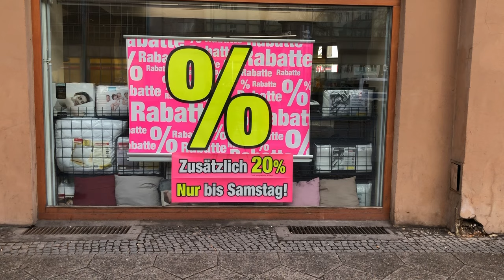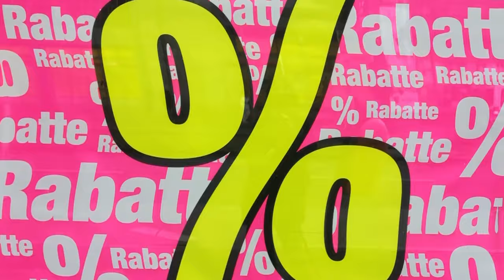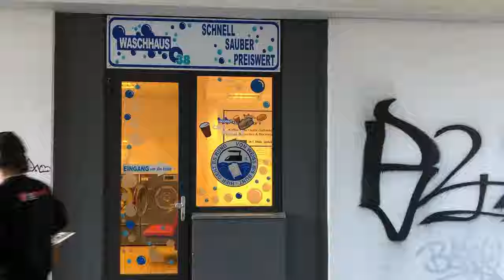Cremant Ding Dong - Weil der Betrieb eingestellt wird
Besorgt beobachten Cremant Ding Dong, daß immer mehr Betriebe eingestellt werden.